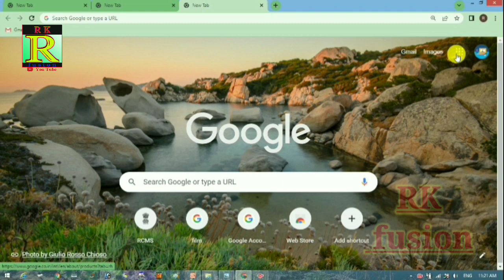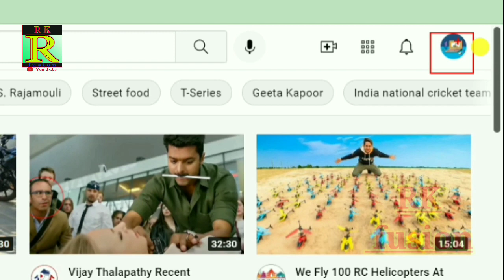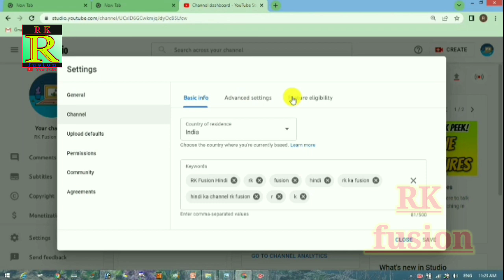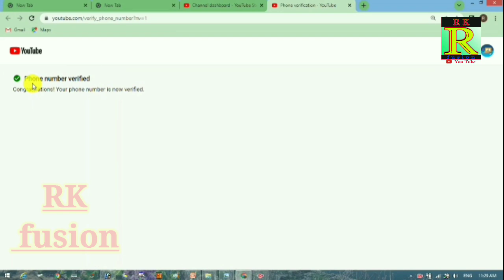YouTube channel verify kaise karen. YouTube channel verify kaise Kate Hain.@RKFusion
YouTube channel verify kaise karen. YouTube channel verify kaise Kate Hain.‎@RK Fusion

YouTube channel verify kaise Kate Hai
You Tube channel verify kaise kare
YouTube channel verification
YouTube channel verification kaise karen
YouTube verification kaise kare
How to verify youtube
How to verify youtube studio

YouTube channel verify kaise karen 2022
YouTube verification
YouTube channel verification
YouTube channel verification kaise karte hain
YouTube channel kaise verify karte Hai
2022 YouTube channel
Apne YouTube channel ko kaise karen
You reply kaise karen mobile se
YouTube account ko mobile se verify kaise karen channel Wi-Fi kaise karen 2022 verify YouTube account